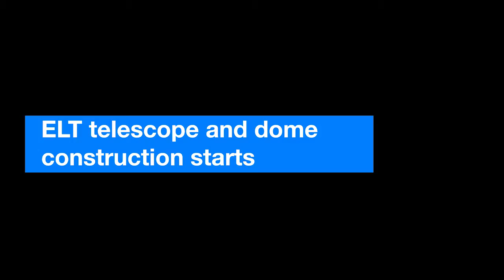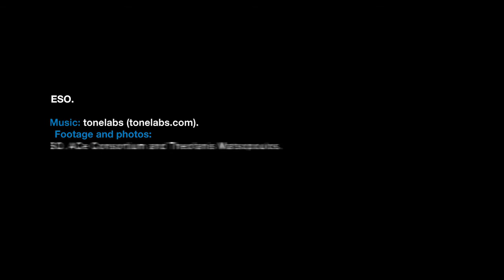ESOcast 108 Light: Θεμελίωση του ELT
Credit:
ESO.

Editing: Herbert Zodet and L. Calçada.
Web and technical support: Mathias André and Raquel Yumi Shida.
Written by: Hannah Dalgleish, Lauren Fuge, Oana Sandu and Richard Hook.
Footage and photos: ESO, ACe Consortium, Luis Calçada, Martin Kornmesser and Theofanis Matsopoulos.
Directed by: Herbert Zodet.